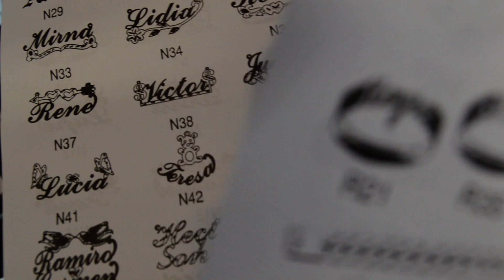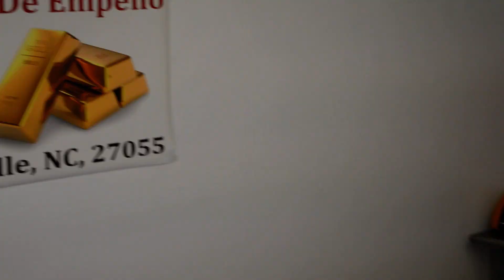Medaya Con Nombres Se Pueden acer De 14K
Si algiuen quiere su nombre en una medaya de Oro asi solo vengan a Six Diamond Jewelers

We Have :
              *New/Used GOLD
              *New/Used Silver
             *Women Jewelry
             * Men Jewelry
             * Kids Jewelry
              * Wedding Bands And Rings
               * Quinceañra Jewelry
               * Rosaries